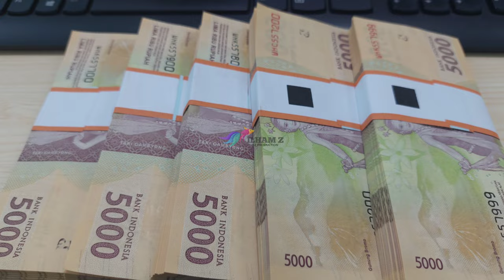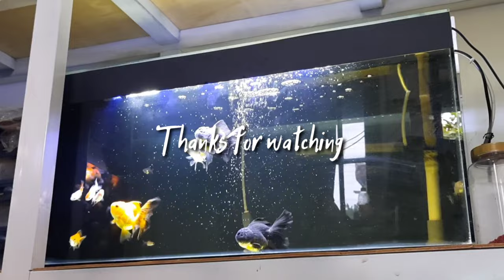Sebelum Budidaya Ikan MasKoki Kalian Musti Paham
di era jaman susah cari pekerjaan
enaknya kita budidaya dipekarangan rumah sendiri , agar kita produktif dalam menghasilkan uang.
ini merupakan bisnis yang tepat bagi anda
tonton video sampe habis ya sob.